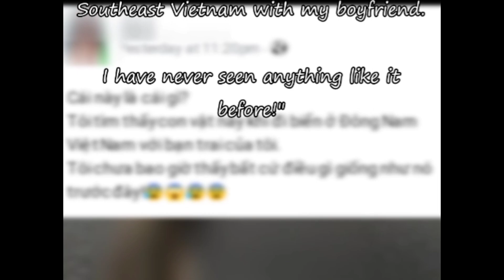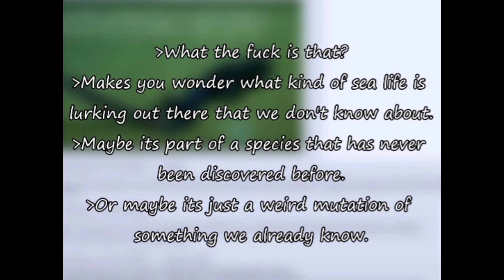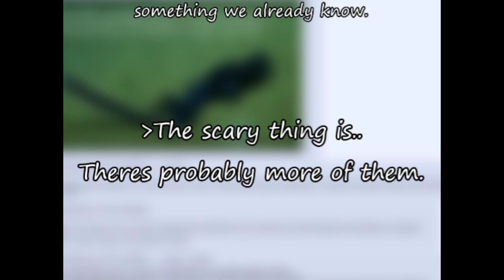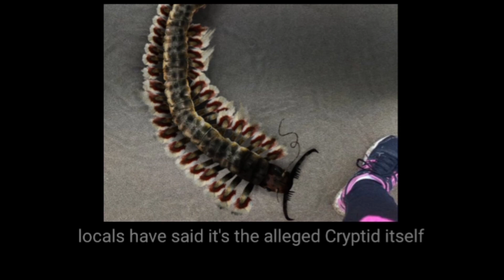The Con Rit (The January 15th 2009 Sighting)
Unidentified Creature washed onto shore.
Locals say it's the Con Rit Cryptid.

Uploaded by Christopher Ness